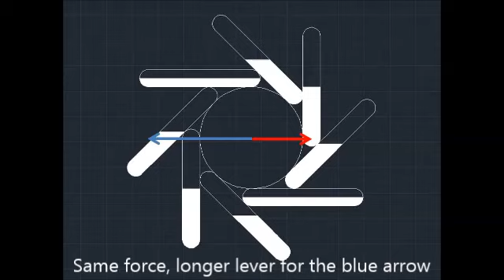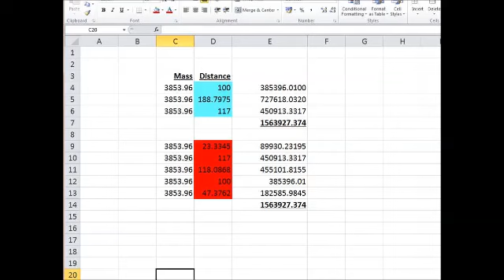Perpetual Motion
Just do the maths. Da Vinci should have kept to painting. Even in a zero friction environment will this not work. All the forces are in perfect balance. Nothing to do with man made laws. Man didn't write the laws of nature, we're merely discovering it.